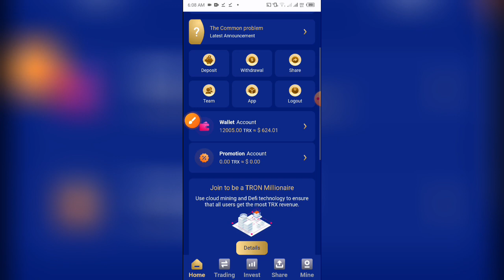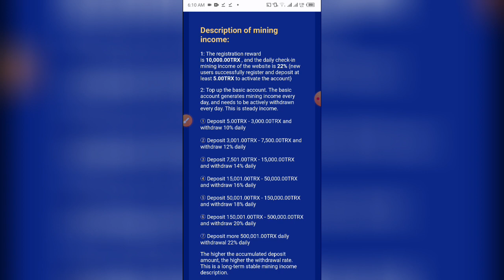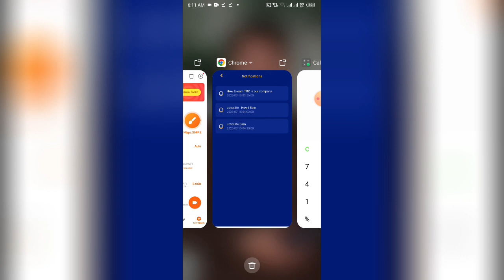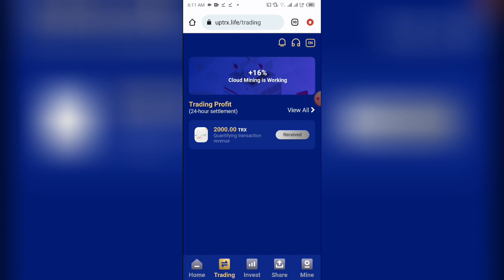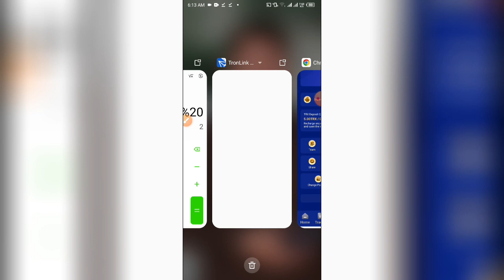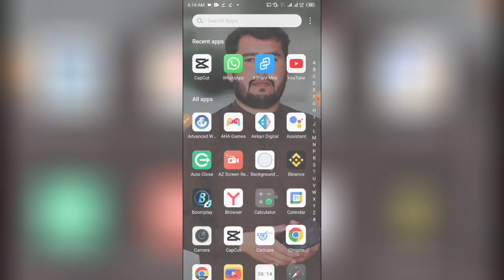Trx Earning App | New Trx Mining Site | Free Trx Mining | UpTrx.Life Mining Site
Site Link 👇 🔴
Withdraw issue Link Remove 🔴

Related Topic 👇
Trx Mining
torn trx
tron coin
torn mining